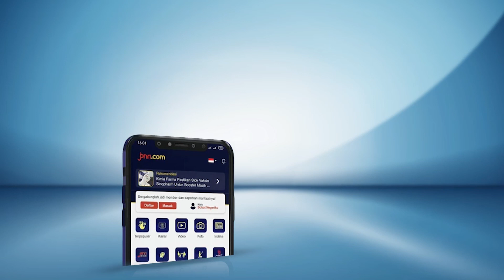Andmesh Kamaleng Ketakutan saat DIhampiri Ibu Iriana di Atas Panggung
Penyanyi Andmesh Kamaleng menceritakan momen menegangkan sekaligus membuatnya bahagia saat mengisi sebuah acara. Dia dihampiri ibu Iriana Jokowi ke atas panggung beberapa waktu lalu.

BACA JUGA:
Jerinx Langgar Janji, Nora Alexandra Menyindir Begini, Jleb